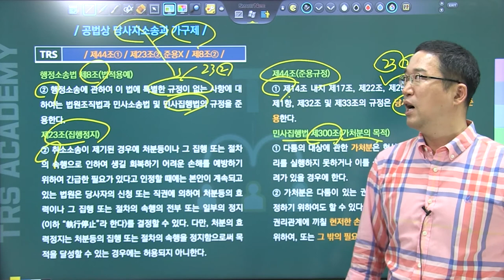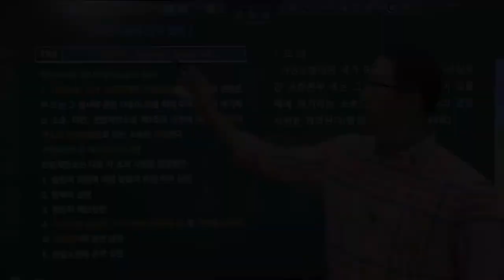#205 공법상 당사자소송과 가구제